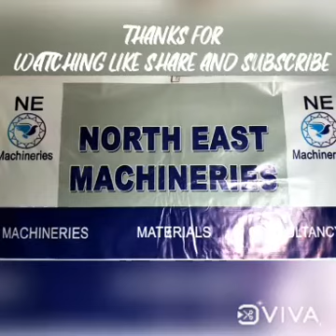SAAF CUTTER MACHINE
*NORTH EAST MACHINERIES* is now Online 🏪

Pay using Gpay, Paytm, Phonepe and 150+ UPI Apps